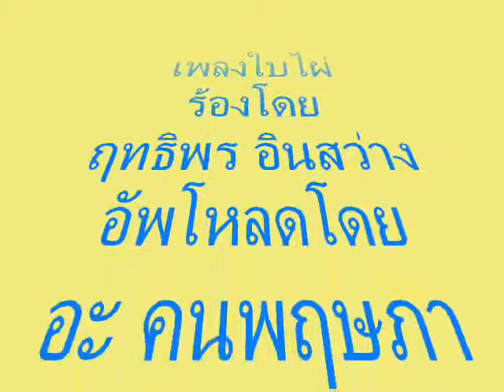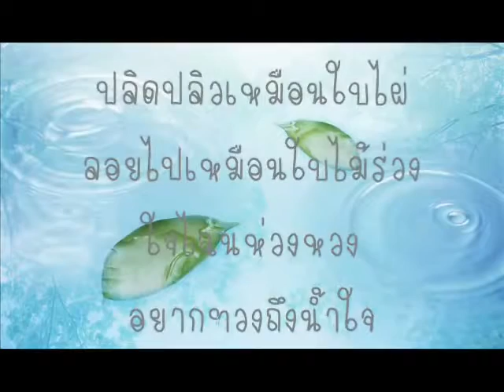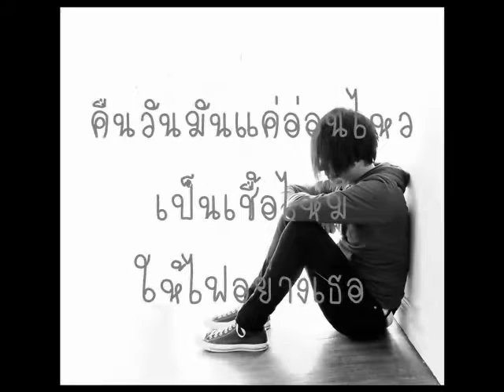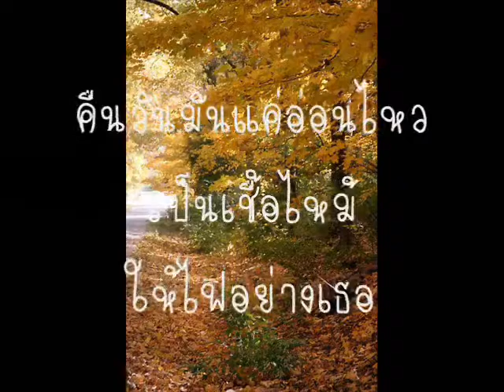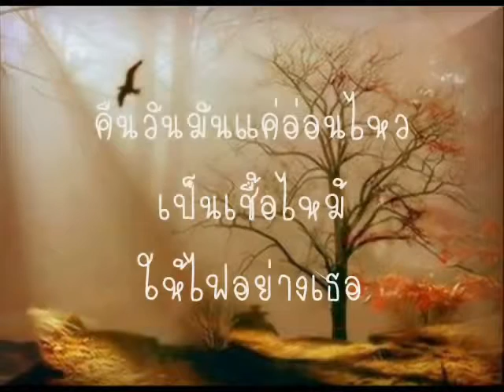เพลงใบไผ่ ฤทธิพร อินสว่าง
อัพโหลดโดย อะ คนพฤษภา อุทัยธานี